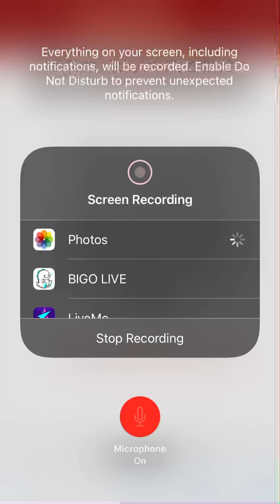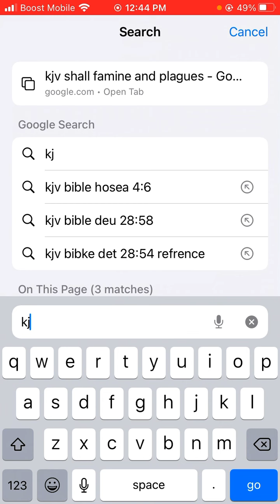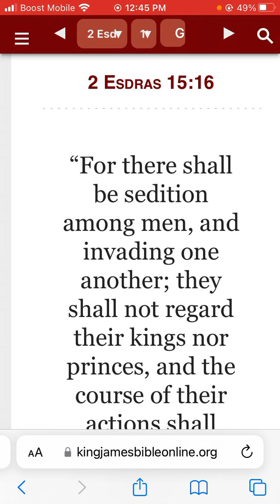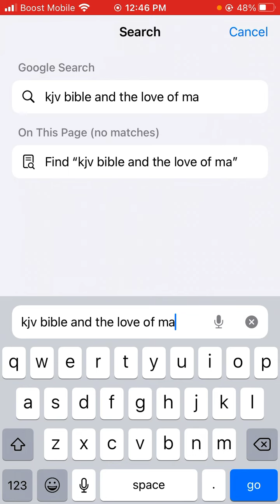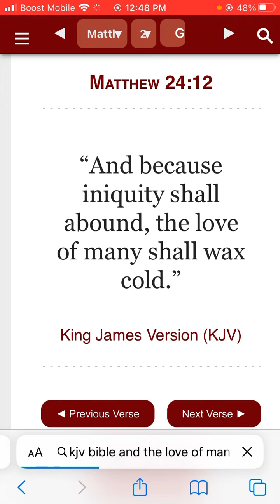Uproars of the people in the world:”